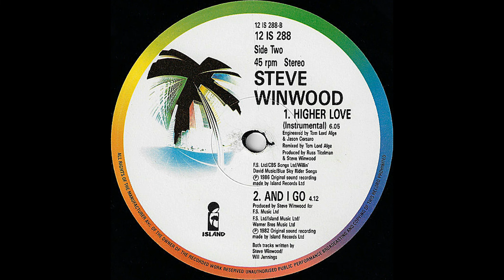Steve Winwood – Higher Love (Instrumental) [Vinile Inglese 12", 1986]